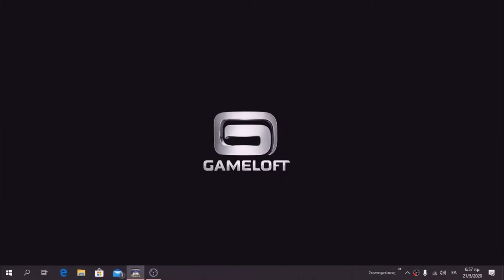Overdrive City: Race Trials #20 -- Class D - Part 1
Gameloft - Microsoft Store
Ford Fiesta ST - Mitsubishi Eclipse